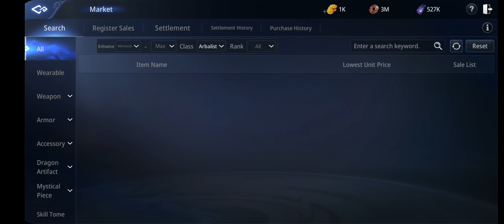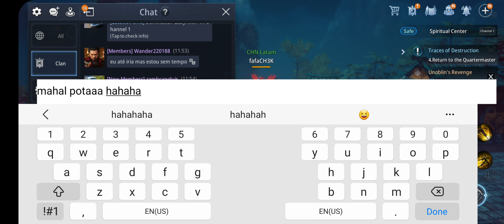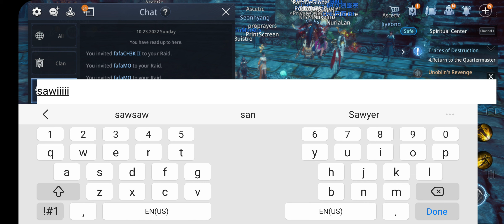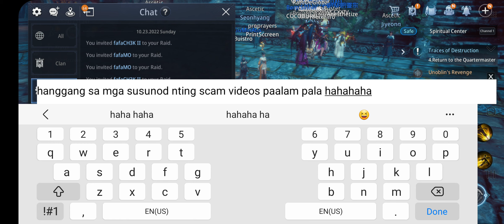ipon malala | wagi o sawi | MIR4